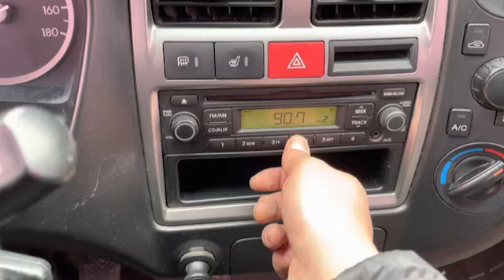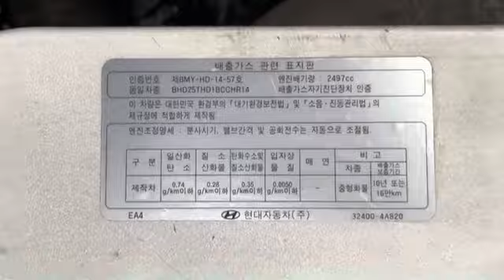2014 HYUNDAI PORTER